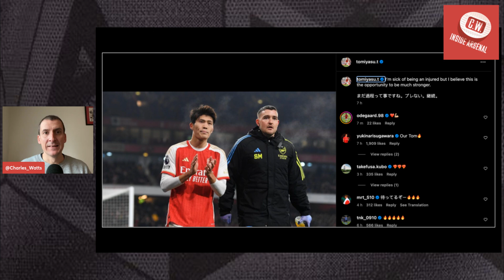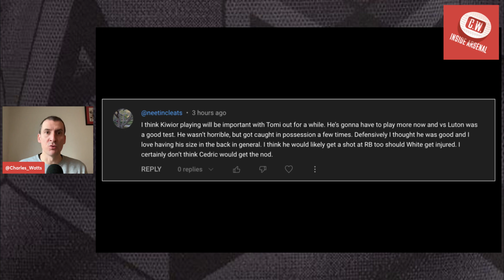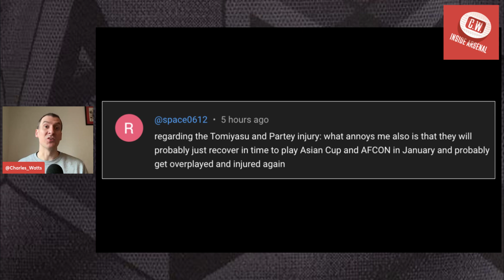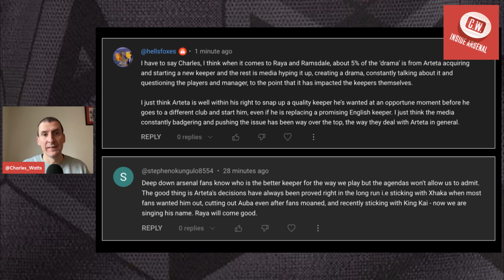Arsenal latest news: Arteta's farcical ban | Tomiyasu injury blow | City thumped | Kiwior's role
In today's show i give my thoughts on Mikel Arteta's upcoming touchline ban for the game against Aston Villa on Saturday. I also discuss Takehiro Tomiyasu's latest injury and react to Manchester City's defeat at Villa Park on Wednesday night.

0:00 - Intro
1:55 - Arteta's ban
7:15 - Tomiyasu's injury
10:10 - City thumped & Arsenal's Villa test
16:32 - Your questions answered